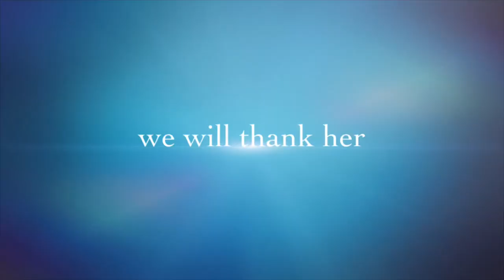Thanks Baby(gerbil movie)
We will all take a moment to honor this gerbil that has left us